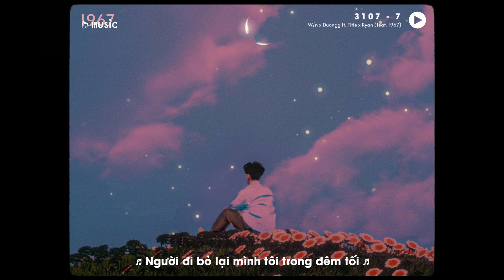31077 - W/n ft. Duongg & Titie x Ryan「Lo - Fi Ver. by 1 9 6 7」/ Audio Lyrics Video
♬ Mp3: updating...
♬ MV Official :

♬ Lyrics
update...